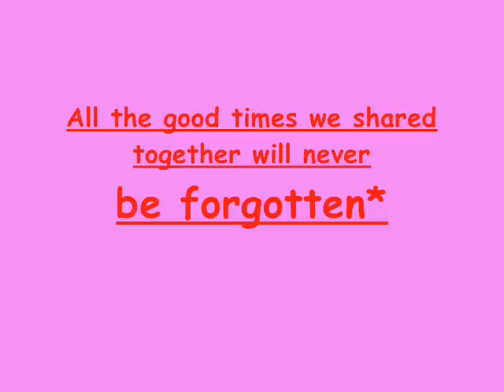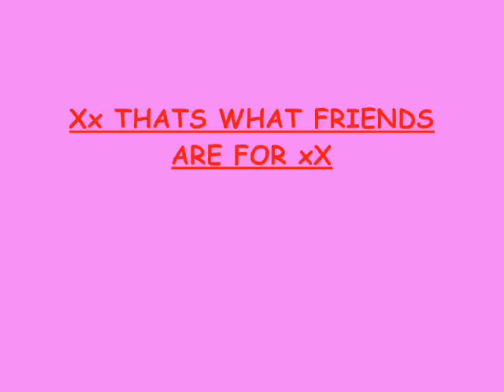furtherwick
fps class of 2007